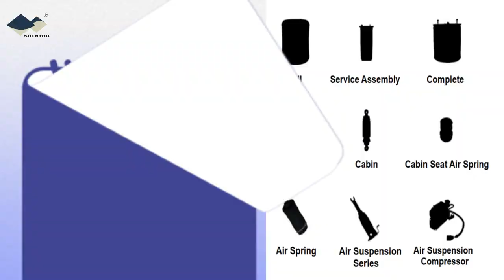Premium Air Springs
Application：
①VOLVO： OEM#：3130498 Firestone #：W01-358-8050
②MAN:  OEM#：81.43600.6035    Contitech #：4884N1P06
With our state-of-the-art manufacturing process, we've revolutionized the way air springs are created, providing you with unmatched quality and performance.These advanced crafts involve mechanical arm automatic welding，curtain cutting，automatic roll forming，curing，curing workshop.
🚀🚀🚀 Don't Miss Out! Purchase Our Products Today and Experience Excellence!